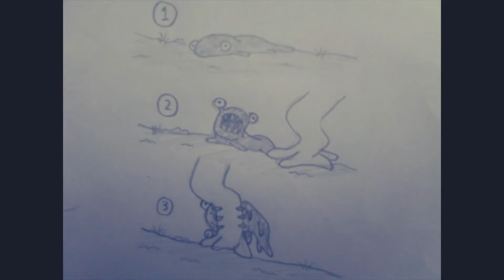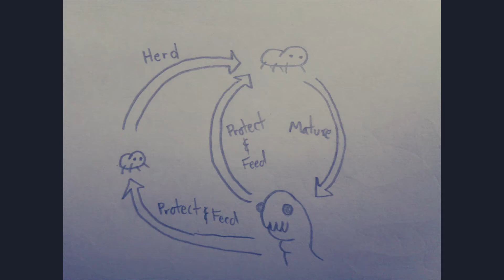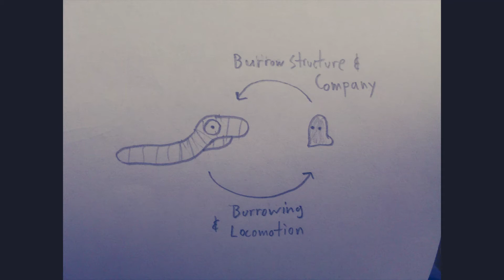The Eumenes Project: Part 2: "The Seas of Mist" (Speculative Biology)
In this episode, we delve deeper into the lower elevations of the planet, uncovering new and unexpected creatures.